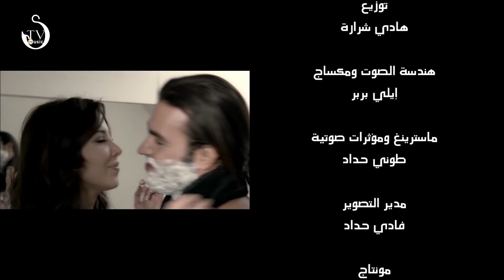نانسي عجرم مين دة ألي نسيك النسخة الأصلية ولأول مرة بتقنية جديدة FULL HD 1080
أشترك لأن ليصلك جديدنا
STV-Music 2017